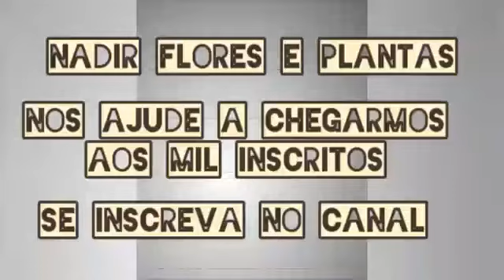alfazemas perfumes que encanta a natureza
Vídeo de Nadir Barroso Guerra